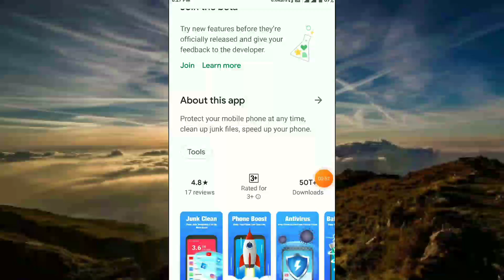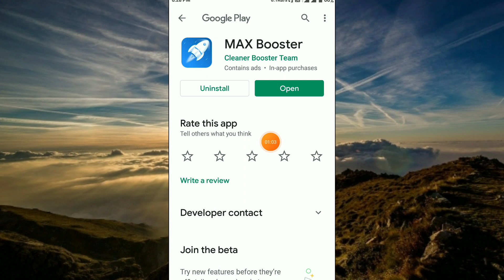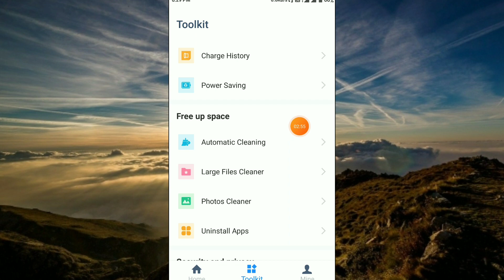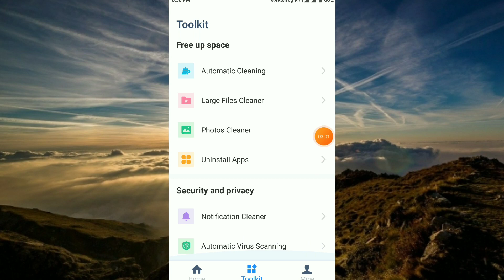MAX Booster App Kaise Use Kare ।। How to use max booster app ।। MAX Booster App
Hallo dosto aaj ki video me ham baat karege max booster app ke bare me aap is app ko kaise use kar sakte hai or ye app kya hai